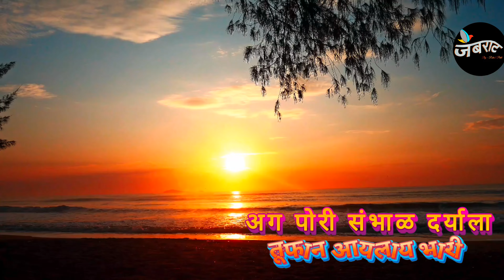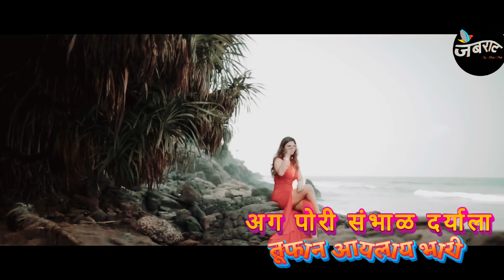अग पोरी संभाळ दर्याला तूफान अयलाय भारी | Ag Pori Sambhal | old Marathi Koligeet | Agri Koli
' अग पोरी संभाळ'  हे गीत जुने गाजलेले कोलीगीत आहे,
वंदना विटणकर  यांनी आपल्या रचनेतून घडवविलेले हे गीत, आणि आपल्या सुमधुर वानिने लोकांना वेड लावत 'महम्मद रफी' व 'पुष्पा पागधरे 'यांनी हे गीत खुळविले आहे. आजही हे गीत प्रत्येक मराठी माणसाच्या प्रत्येक मराठी तरुणाच्या ह्रुदयात वसलेले आहे.
आपली गाणी व आपली संस्कृती याला दुनियेत कुठे तोड नाही.

या व्हिडिओ मध्ये  'इश्काची नौका ' या  सुप्रसिद्ध गीताचे छायाचित्र वापरले आहे..
Big Thanks to ( Chetan Garud  Productions Studios LLP )

Credits:-

Singer- Mohammed Rafi & Pushpa Pagdhare